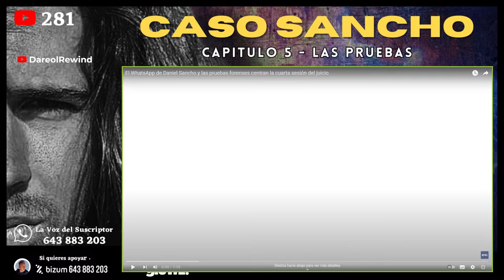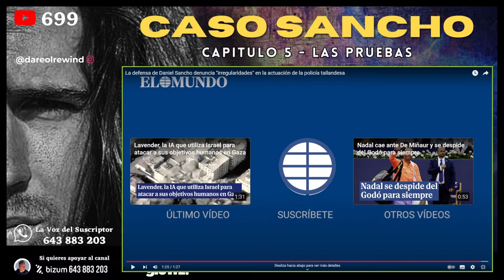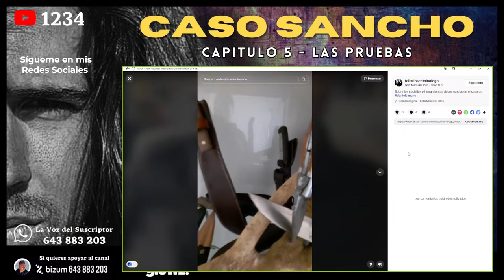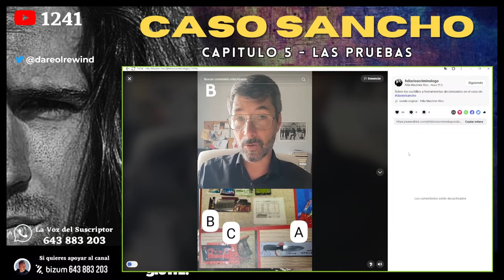Caso Daniel Sancho: Cap. 5 - ANALIZAMOS las PRUEBAS CONTUNDENTES contra Daniel Sancho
Con ayuda de nuestros expertos, Félix Diaz, Dr. Ramiro y Dr. Álvaro Alexander Solo, vamos a analizar las pruebas contundentes contra Daniel Sancho.

SIGUE LEYENDO

SIGUE LEYENDO